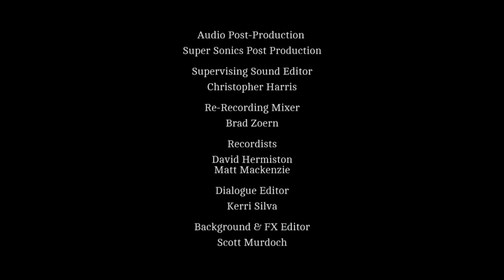04 Soap Box Squabble